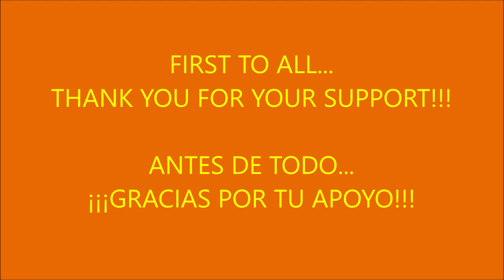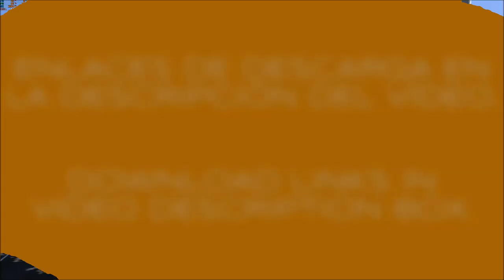KENWORTH T660 CAR HAULER + COTTRELL TRAILER v1.0 ATS 1.50.x (ATSMOD)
PLEASE, CHECK IT THE VIDEO, HAS IMPORTANT INFO ABOUT THE MOD. THANK YOU!

FULL version includes:
Truck + Cottrell trailer in one mod.
Truck + trailer combo added to traffic.
Exclusive cargo "Movie cars".
Truck in truck browser.
Metallic paint.

mirror server...
mirror server...

Credits: CyrusTheVirus, SCS Software, Frank Perú, Yekko Yek, Joster 91.

ONLY WORKS O.K. KENWORTH T660 WITH COTTRELL CAR HAULER TRAILER AND VICE VERSA!!!
ATS 1.50.x.
Truck + trailer combo added to traffic (ONLY IN FULL VERSION).
5 cargos with multiple colours variants (MOVIE CARS CARGO ONLY IN FULL VERSION).
Ownable & freight market.
Air horns.
Side exhausts.
Custom metallic paint (ONLY IN FULL VERSION).
Cargos updated to latest DLC'S.
Added locale files.
Trailer cables.
Advanced coupling.
Clean gamelog.
Lot of cabin accessories.

Clean gamelog!!
Please inform about bugs/errors. Thank you.